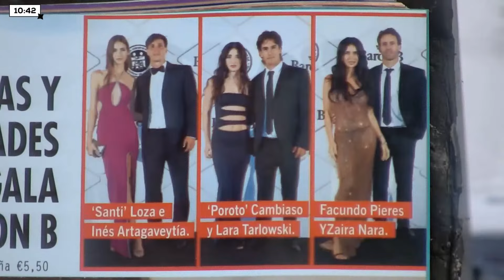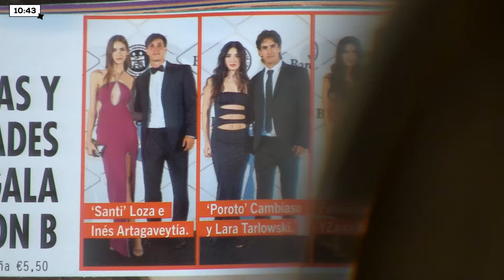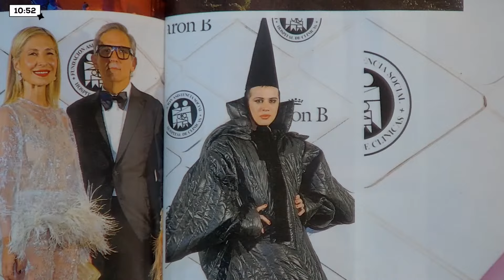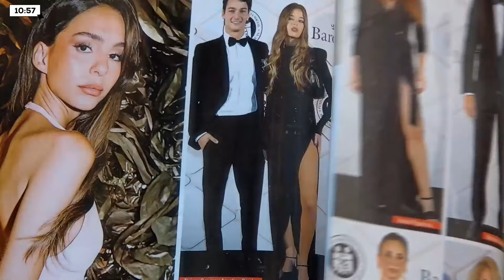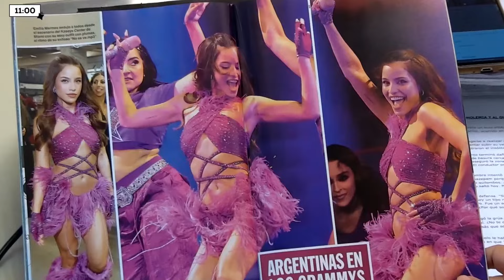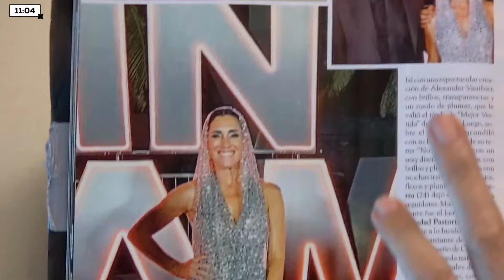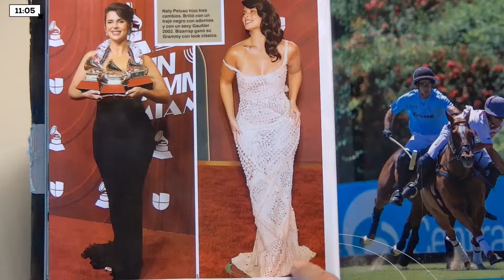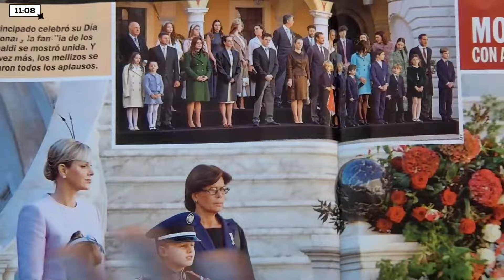TEAM LA CHINA y COLAPINTO - PASAMOS REVISTA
PROGRAMACIÓN

Desde las 04 Hs. - LaHoraEsLoDeMenos con Eloisa Armella
Desde las 06 Hs. - ArribaBebé con Lizy Tagliani
Desde las 09 Hs. - LaNegraPop con Elizabeth Vernaci
Desde las 13 Hs. - PagaDios con Diego Della Sala
Desde las 16 Hs. - ReTarde con Jose Maria Listorti
Desde las 19 Hs. - MúsicaPop con Noel Padron
Desde las 21 Hs. - LaNocheParanormal con Héctor Rossi (De domingos a jueves) Desde las 00 Hs. - SegúnQuien con Marcelo D' Alessio
Viernes desde las 21 Hs. - SoyTanBiutiful con La Barby y Pampito
Viernes desde las 23 Hs. - HastaLaPista con Villa Diamante

Sábados
Desde las 09 Hs. - MenúPop con Luis Piñeyro
Desde las 12 Hs. - MúsicaPop con MartínZeta
Desde las 18 Hs. - TemazosParaTodos con Caro Wyler
Desde las 21 Hs. - HastaLaPista con Villa Diamante
Desde las 23 Hs. - MúsicaPop con Vero Merigo